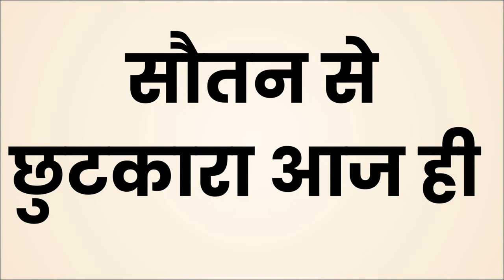यह मंत्र अपने गलती से भी बोल दिया देखना क्या असर मिलता हे आपको खुद आएगी सम्भोग करने जो मर्जी हो